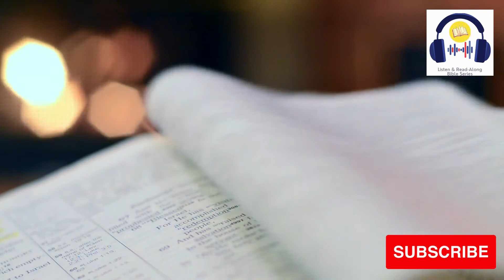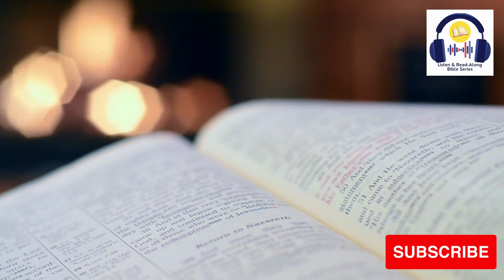Titus | Best Dramatized Audio Bible For Meditation | NIV | Listen & Read-Along Bible Series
Enjoy the best dramatized audio Bible by all standards. Do share the lessons gleaned in the comments section.

Inspired by the Bible Experience